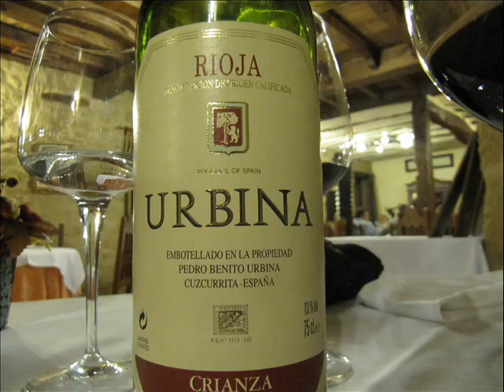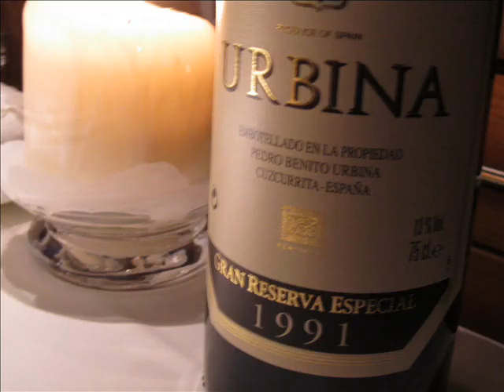El Vino Urbina y la Salud.wmv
EL VINO URBINA Y LA SALUD

El vino es un producto natural que debe consumirse con moderación, porque contiene una proporción de alcohol que suele oscilar entre 10 y 15 %. No obstante, también tiene algunos componentes beneficiosos para la salud, cuando se integran en una dieta sana. Existen interesantes estudios médicos que relacionan el consumo moderado del vino con una dieta saludable. La dieta mediterránea, con su consumo habitual de frutas, verduras, grasas insaturadas e hidratos de carbono complejos, se asocia a una disminución en la incidencia de numerosas enfermedades agudas y crónicas. Por eso se supone que el vino, componente fundamental de esta dieta, ha podido desempeñar un papel importante en esta prevención de numerosas enfermedades.

La Clasificación internacional de Enfermedades establece como un consumo aceptable y no peligroso dosis límite de alcohol puro de 24 g/día para el hombre y de 16 g/día para la mujer. Por mal uso, consumo de riesgo o consumo excesivo se entiende cuando es superior a 40 g/día para el hombre y mayor de 24 g/día para la mujer. La tradición cultural más arraigada aconseja beberlo acompañado a las comidas. España es el país con menos muertes por infarto agudo de miocardio en proporción al resto de países europeos, a pesar del gran consumo de grasas que se incluyen en sus cocinas regionales (v. paradoja francesa). Por eso se ha podido descubrir el importante papel que el vino desempeña en esta prevención. La mayoría de los estudios refieren una disminución del riesgo de enfermedad cardiovascular, en personas que consumen cantidades moderadas de vino, comparados con los no bebedores. En esa dieta sana, que incluye legumbres, frutas, pescado azul, pocas grasas, etc., el vino puede aportar sustancias beneficiosas para la salud.

En Europa, las enfermedades cardiovasculares suponen más del 50% de las causas de muerte, y más de la mitad  de ellas son debidas a enfermedades coronarias y accidentes cerebro vasculares. Uno de los mecanismos que explica el papel protector del consumo moderado de alcohol es el aumento de las lipoproteínas de alta densidad (HDL2 y HDL3) y de las apolipoproteínas A-I A-II. Pero hay otras causas que pueden explicar el efecto beneficioso del consumo moderado de vino. La inhibición en la oxidación de  las lipoproteínas de baja densidad (LDL) debe considerarse un efecto muy positivo, ya que la oxidación de las DLD es una de las causas de la arteriosclerosis. Los antioxidantes como la vitamina E, administrados con la dieta, reducen el riesgo de enfermedad coronaría en un 40%. El resveratrol es un antioxidante poderoso que está presente en el vino, ejerciendo su poder beneficioso sobre las arterias, aunque el epicatequín y el quercetin, otros polifenoles del vino, han demostrado ser incluso más potentes en la inhibición de la oxidación de las LDL que el resveratrol. Algunos autores creen que los efectos de los diferentes polifenoles se potencian entre sí, de tal modo que los flavonoides presentes en el vino tienen entre 10 y 20 veces más potencia inhibidora en la oxidación de las LDL que la vitamina E. La acción vasodilatadora es también muy importante. En laboratorios se ha demostrado cómo los componentes fenólicos del vino aumentan la producción de óxido nítrico y producen vasodilatación.

Asimismo, en el sistema de coagulación y fibrinólisis, el vino disminuye el fibrinógeno y aumenta los activadores del plasminógeno y la acción antitrombia. Se ha descrito también la presencia de ácido salicílico y sus derivados en los vinos. Podría pensarse que estas sustancias ejercen un papel vasodilatador y antiinflamatorio. El etanol actúa como antiagregante plaquetario al incidir sobre sus membranas e inhibir las síntesis de elcosanoides. Además, el alcohol de vino ejerce un efecto contra los trombos, al alterar la síntesis de prostaciclinas, la liberación de tromboxanos y la agregación plaquetaria. El activador místico del plasminógeno, una proteasa que interviene en la regulación de la fibrinólisis intravascular, ha sido utilizada como marcador de riesgo en determinadas enfermedades como el infarto agudo de miocardio o los accidentes cardiovasculares. El consumo moderado de etanol aumenta el t-PA en el suero y del inhibidor del mismo, independientemente de la concentración de HDL.